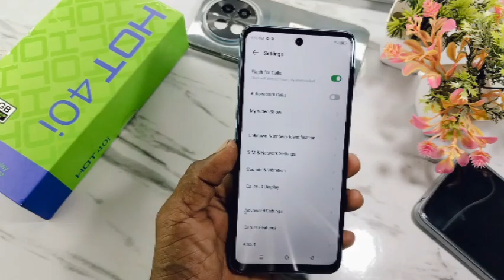infinix hot 40i phone aane par light kaise jalaye | infinix hot 40i incoming call flashlight setting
Doston aaj ke is video mein humne aapko bataya ki infinix hot 40i me call flashlight setting kaise karte hain